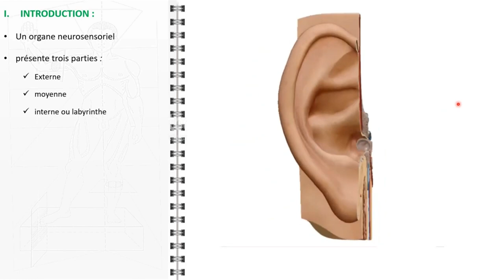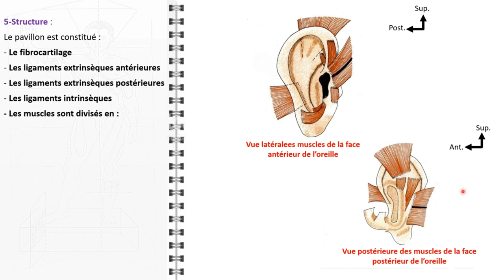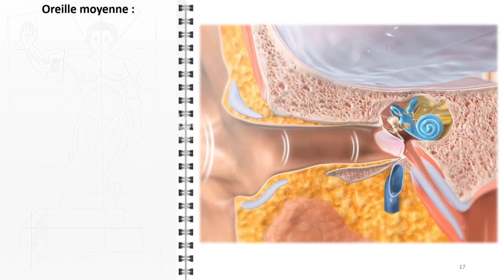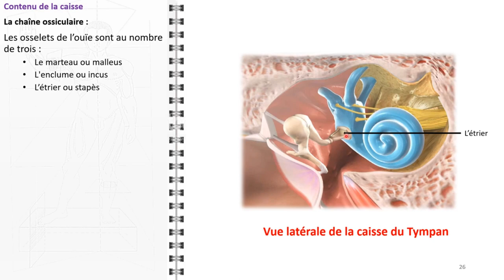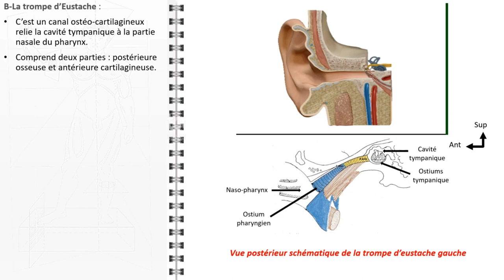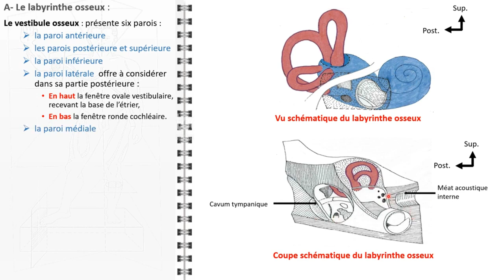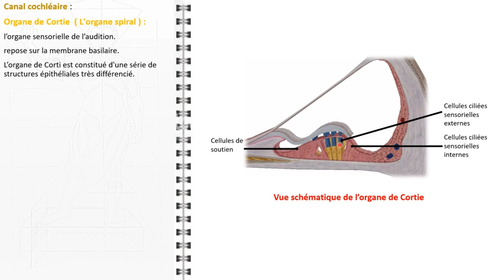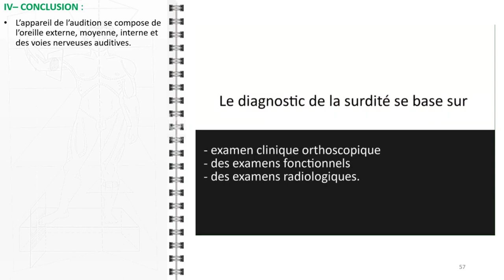ANATOMIE FMPM L'OREILLE